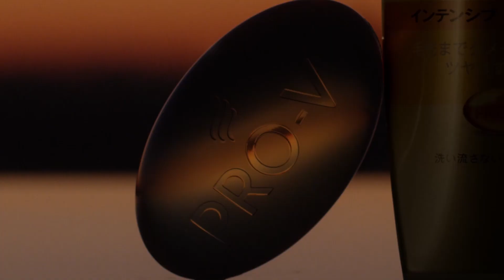菜々緒、大胆ヨガポーズと美ボディを披露！パンテーン新CM「寝ぐせフリーで朝からツヤはずむ髪へ」篇 メイキング・インタビュー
2017年3月9日 ヘアケアブランド「パンテーン」の新しい製品「パンテーン インテンシブ ヴィタミルク」の発売に合わせて、菜々緒さんを起用した新CM「寝ぐせフリーで朝からツヤはずむ髪へ」篇が公開されました。
新CMでは、菜々緒さんが美髪をなびかせながら、ヨガをしている朝活シーンから始まります。
ＣＭ撮影場所はビルの屋上。視界をさえぎるものが一切ない特設ステージの上で、足がすくんでしまうのではないかというスタッフの心配もよそに、インストラクターの声に合わせて次々にポーズを決めていく菜々緒さんに注目してご覧ください。